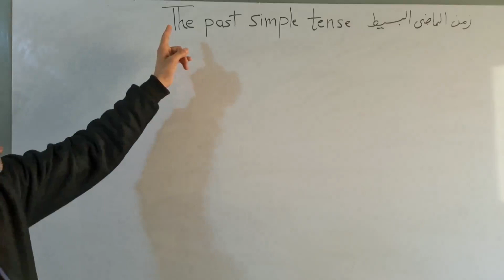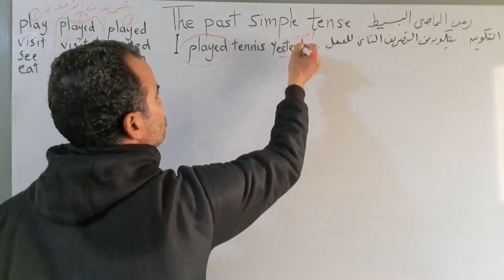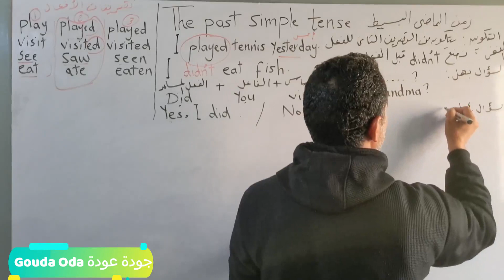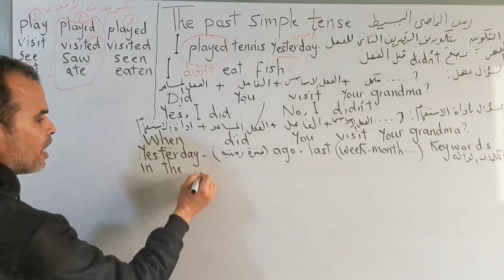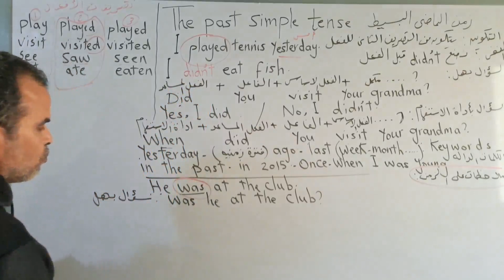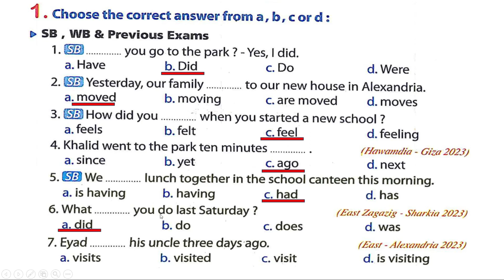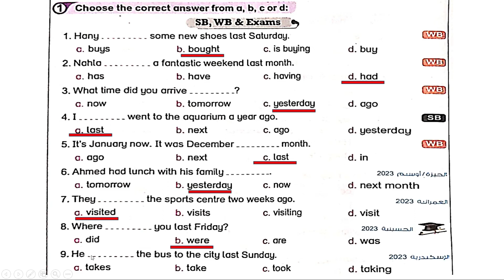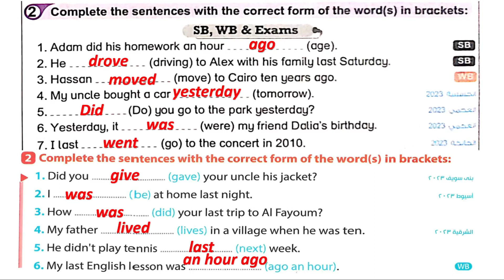انجليزى اولى اعدادى جرامر الوحدة السابعة | اللغة الانجليزية اولى اعدادى ترم ثانى |زمن الماضى البسيط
انجليزى اولى اعدادى جرامر الوحدة السابعة , اللغة  الانجليزية الاول الاعدادى شرح جرامر الوحدة السابعة , شرح زمن الماضى البسيط , The Past simple tense ,